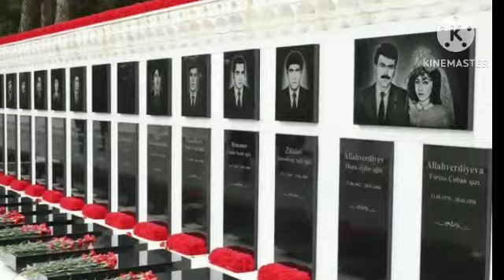Yanvarın 20-si Azərbaycanda Ümumxalq Hüzn Günü kimi qeyd olunur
20 yanvar faciəsi xalqımızın yaddaşında hüzn və kədər, qürur və qəhrəmanlıq səhifəsi kimi qalıb. 1990-cı il yanvarın 19-dan 20-nə keçən gecə şəhidlərin qanı ilə Azərbaycanın yeni tarixi yazılıb. Həmin hadisə xalqımızın qəhrəmanlıq dastanına ən parlaq səhifələrdən biri kimi daxil olub. Dövlət müstəqilliyimizin bərpası, azadlığımız üçün ilk növbədə 20 Yanvar şəhidlərinə borcluyuq. Yanvar faciəsinin ertəsi günü o vaxt Moskvada yaşayan ümummilli lider Heydər Əliyev Azərbaycanın Rusiyadakı daimi nümayəndəliyinə gəlib, burada xalqımızın kədərini bölüşüb və kommunist rejiminin respublikamızda həyata keçirdiyi qanlı aksiyanı qətiyyətlə pisləyən bəyanatla çıxış edib. Böyük liderin bu addımı xalqımıza güc verib, ona dayaq və dəstək olub.